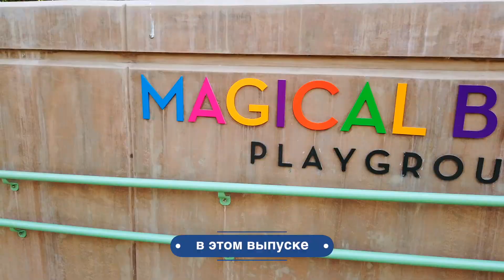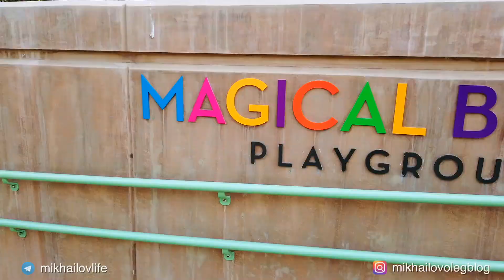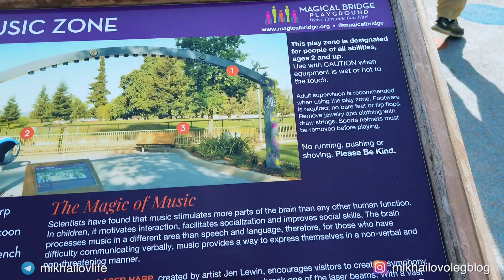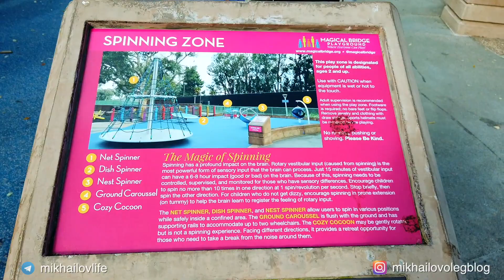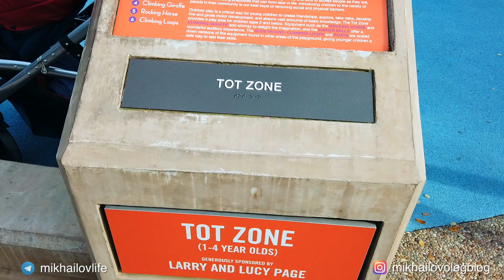Детский парк в Пало Альто мы играем, развлечения и летние горки для детей | Жизнь в Америке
Путешествия по классному детскому парку для детей. Большой теннис, летние горки, множество детских аттракционов. Мороженое в парке - залог крепкой семьи.

Олег Михайлов
Алина Михайлова
Алексей Михайлова
Ксения Михайлова

Как мы играем. Жизнь в Америке. Самый лучший папа. :)